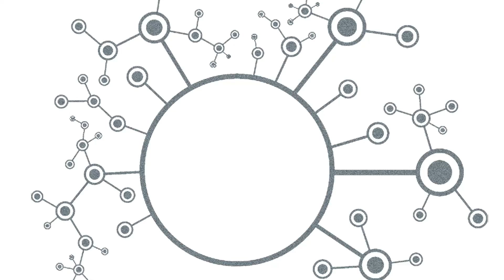Balde do Odo #52 Second Skin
No episódio de hoje, Mariana “Kira” Gamberger, Luiz “Morn” Castanheira e Fernando "Odo" Rodrigues estão de volta para discutir sobre o quinto episódio da terceira temporada de Deep Space Nine "Second Skin". Kira é raptada e acorda em Cardassia com a aparência de Iliana Guemor, uma cardassiana. A Ordem Obsidiana explica que ela era uma espiã que mudou a sua aparência para se parecer com uma bajoriana e teria assumido o lugar da verdadeira Kira Nerys, durante a Ocupação. Kira a princípio não acredita na história, mas pouco a pouco começa a duvidar do que sempre acreditou.
Acompanhe o Trek Brasilis para ficar por dentro de todas as novidades de Star Trek: